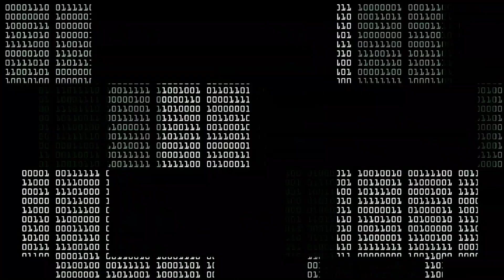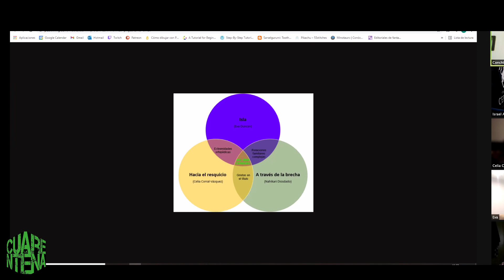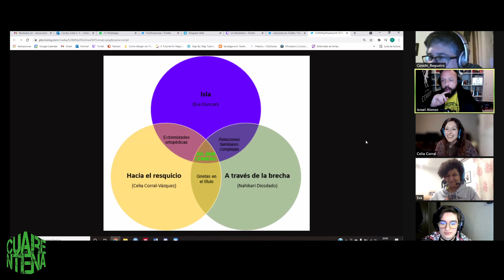La Cuarentena - 26/03/2021 - Especial Ignotus 01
Presentamos un año después algunos de los libros que salieron durante el 2020. Hoy hablamos de «Aldith«, de Mª Concepción Regueiro Digón, «Hacia el resquicio», de Celia Corral-Vázquez, «Isla» de Eva Duncan y «Más allá de la brecha», de Nahikari Diosdado.